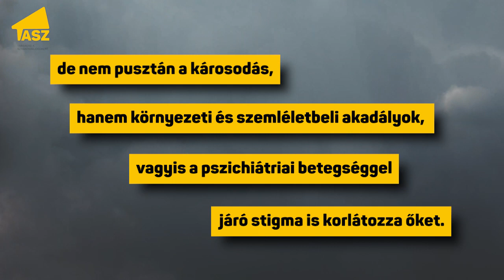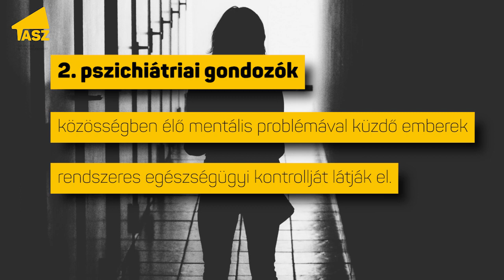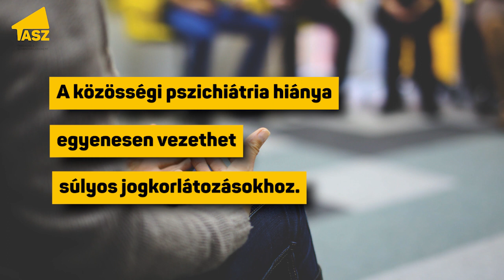Meghallani az érzéseinket - a közösségi pszichiátria és a hanghalló módszer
A kutatások szerint az emberek 5 százalékának vannak pszichotikus élményei az életük során. Miért stigmatizáló akkor mégis a hagyományos szemléletű pszichiátria és mivel tehetnénk jobbá annak a több mint 8000 honfitársunknak az életét, akik ma még a közösség többi tagjától elzárva, bentlakásos otthonokban élnek Magyarországon? Ezt jártuk körbe a legújabb Megafonon meghívott vendégeinkkel. Hallgassátok meg beszélgetésünket a közösségi pszichiátriai előnyeiről, amely az érintettek tapasztalatait és célkitűzéseit helyezi a gyógyulás középpontjába!

A beszélgetés résztvevői:
dr. Harangozó Judit pszichiáter, a budapesti Ébredések Alapítvány vezetője
Gallai István, az Ébredések Alapítvány hanghalló csoportjának tapasztalati szakértője,
dr. Lőrintz Zsuzsa pszichiáter, a székesfehérvári Egyensúlyunkért Alapítvány elnöke
Moderál: Környei Kristóf, TASZ Egyenlőségprojekt